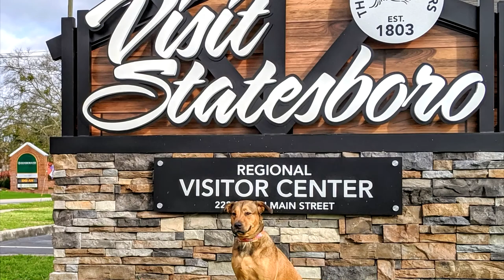Paisley | 2 Year Old Mixed Breed | Board & Train Atlanta | Obedience Trainer Atlanta